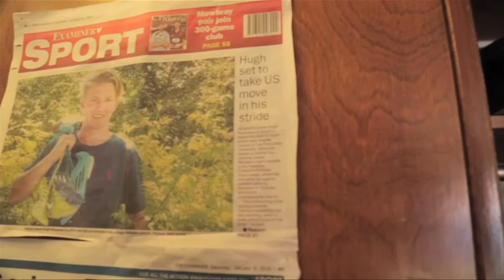Behind the Mask, S. 2, Ep. 8 - Dons Spotlight with Hugh Nicklason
Freshman Hugh Nicklason is profiled in the Dons Spotlight. The Aussie talks about the drive and desire to become a senior athlete that can represent his country, and what his stop on the Hilltop racing for Helen Lehman-Winters means for that journey. Nicklason is coming off his first appearance in the NCAA Preliminary Championships and has intentions to go even further in his second season racing for USF.